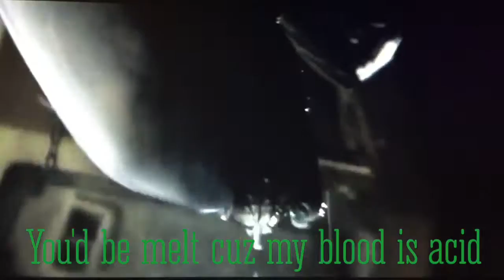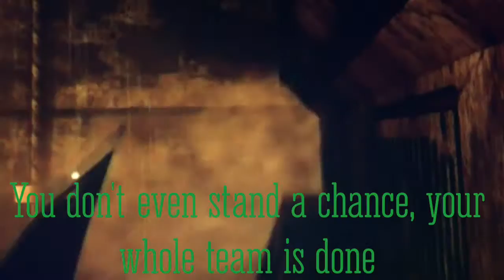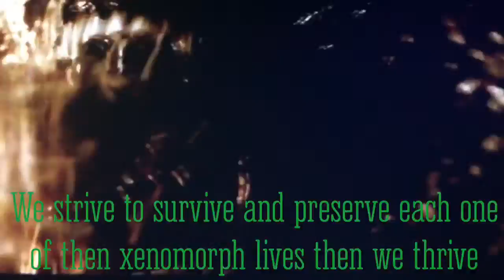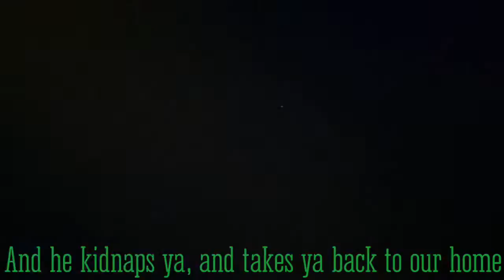Alien (xenomorph) song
Damn this took forever... PLEASE share and like this PLEASE